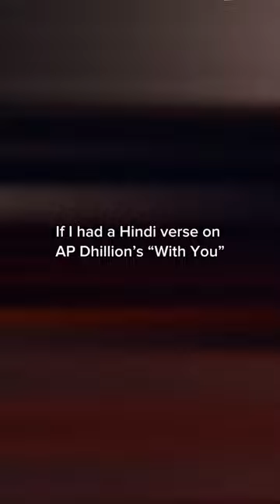If I had a Hindi verse on Ap Dhillon’s “With You”